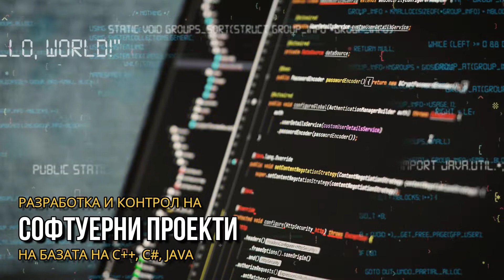Компютърни системи и технологии КСТ